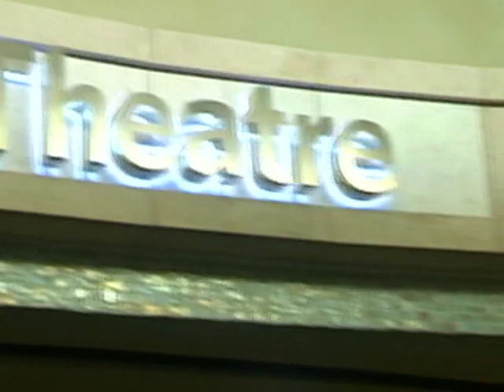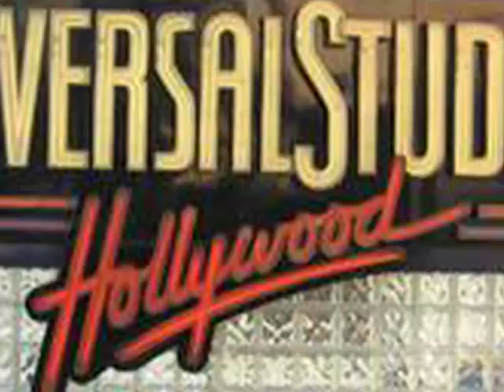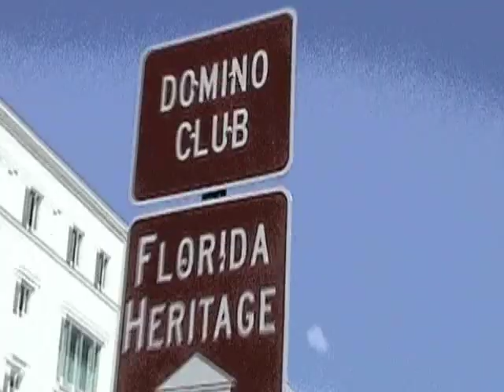Maylen Calienes' Interview with Que Pasion's Dawn Page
Learn about Maylen's films in this interview by Latina reporter Dawn Page